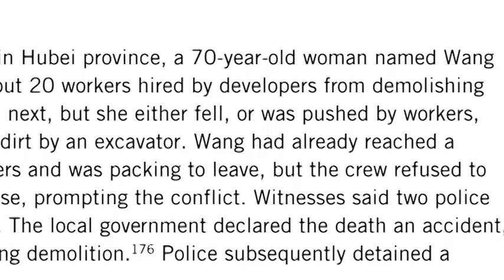Forced evictions: the cost of progress in China?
Forced evictions have been on the rise across China over the past two years. Many local governments have huge debts as the result of state spending to finance stimulus projects in the region. These local governments are now seizing and re-selling the homes of residents to regain financial stability.

Countless people have had their homes demolished, possessions ruined and lives relocated without permission. Cases of beatings, harassment and abuse are common, with seemingly no accountability for those responsible.

The forced eviction and harassment of Chinese residents is in violation of international law. Amnesty International will continue to campaign for the rights of Chinese citizens urging the government to meet international standards.